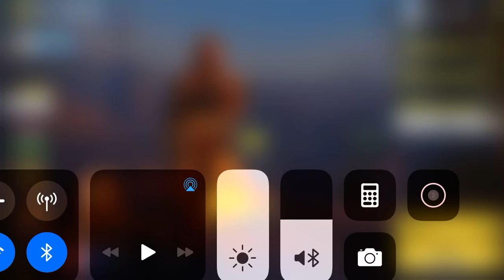Call of duty part 2